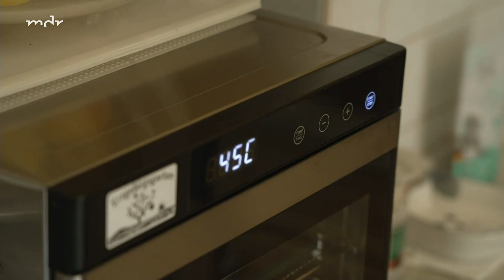Besser als Fruchtgummi: Fruchtleder aus Beerenobst selber machen | MDR Garten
Im Herbst lassen sich noch Beeren und Wildobst wie Schlehen ernten. Daraus lässt sich leckeres Fruchtleder herstellen! Das schmeckt saftig-süß und ist ganz natürlich. Strebergärtner Oliver Richter zeigt, wie das Rezept funktioniert.

Übrigens: Oliver hat einen riesigen Garten in Alleinlage im Erzgebirge. Er will darin vor allem eine große Vielfalt an einheimischen Pflanzen bieten, aber auch wilde Ecken für Tiere bereitstellen.

MEHR WISSEN
Mehr über Olivers beeindruckenden Garten erfährst Du in der Serie "Die Strebergärtner" exklusiv in der ARD Mediathek
Oliver macht nicht nur Fruchtleder, sondern auch Kaffee-Ersatz aus Zichorienwurzeln. Wie das geht? Hier ist die Anleitung: